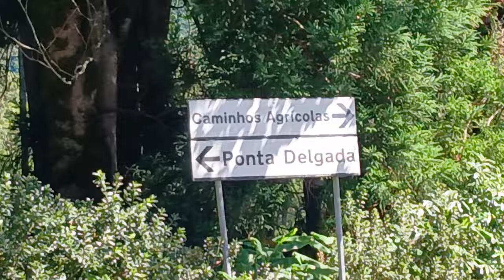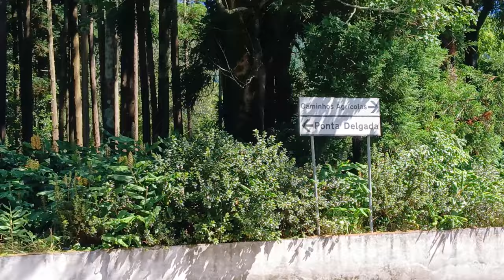VLOG UMA IDA AS SETE CIDADES